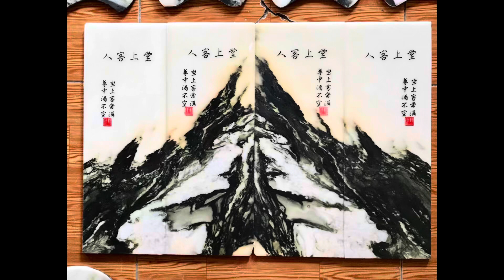15Triệu-Êm Ru-Tứ Quí Đá Tàu Vân Tuyệt Đẹp-Đồ Gỗ Bùi Tuấn 3-2-2024